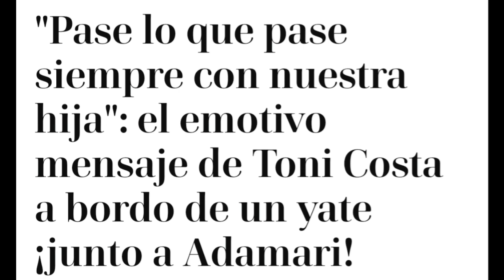Por fin dan a conocer el mensaje q dejo Adamari Lopez a Toni Costa tras reconciliación